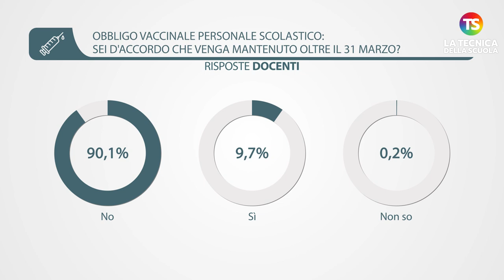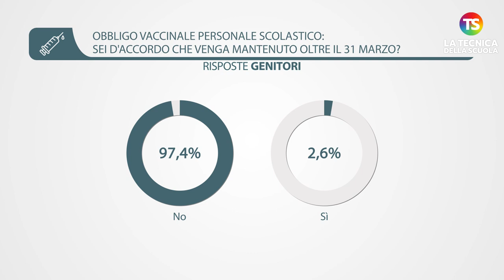Obbligo vaccinale per i lavoratori della scuola, 9 su 10 dicono basta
obbligovaccinale tecnicadellascuola Dal 1° aprile stop all’obbligo vaccinale per il personale della scuola. Il messaggio arriva da oltre 2mila lettori della Tecnica della Scuola che in meno di diciotto ore hanno partecipato al sondaggio proposto dalla testata specializzata: ebbene, 9 su 10 dicono basta all’obbligo vaccinale del personale scolastico. E lo stop dovrebbe coincidere con la fine dello stato di emergenza, fissato dal Governo per il prossimo 31 marzo.